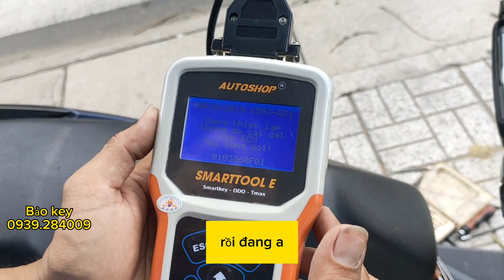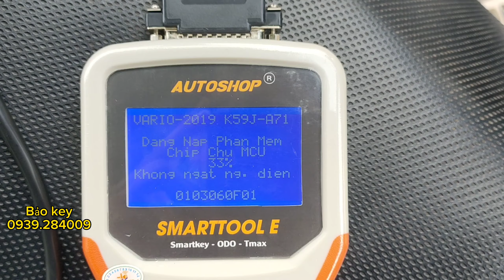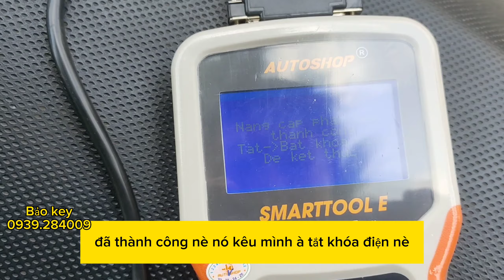Honda Vario 150 Smartkey Xuống Ổ Khoá Cơ.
Do nhu cầu sử dụng,có rất nhiều bạn muốn sử dụng khoá cơ như củ cho tiện và giá làm chìa khoá rẻ,Nhưng không đơn thuần là khi mua ổ khoá cơ gắn lên là xài được như các bạn nghĩ,mà nó phải qua cả quá trình lập trình sử lý ECM và cả điện xe,Nói chung thì quá trình này chỉ phức tạp với người dùng thôi còn đối với thợ đã từng sử lý thì chuyện này bình thường và chi phí cho việc xuống khoá cơ vô cùng thấp so với việc lỡ mất hết remote và Id khi cần làm lại..